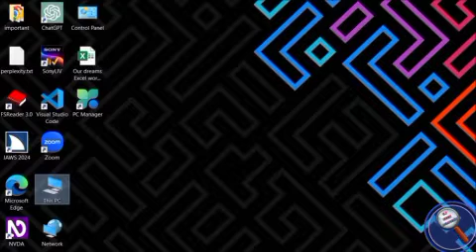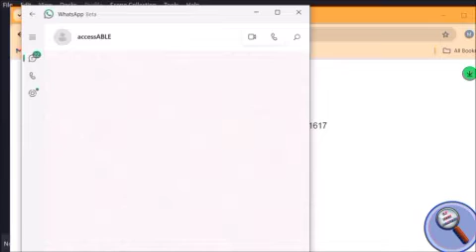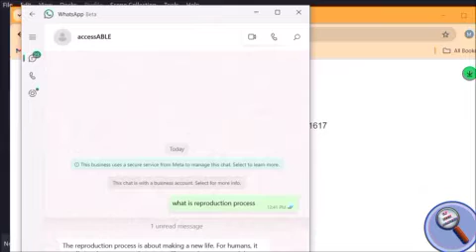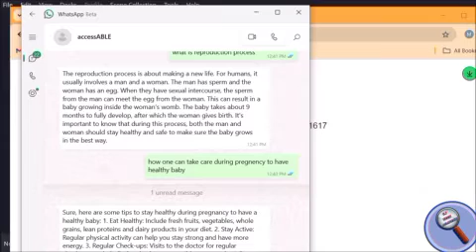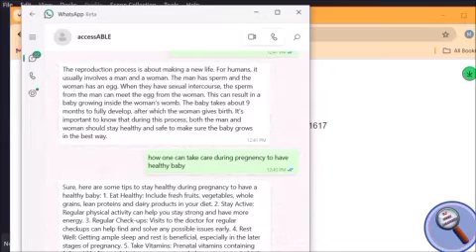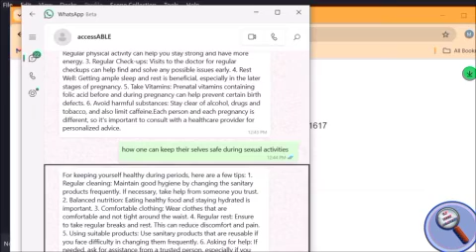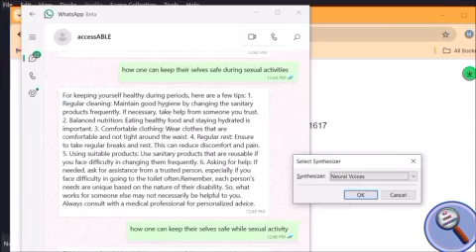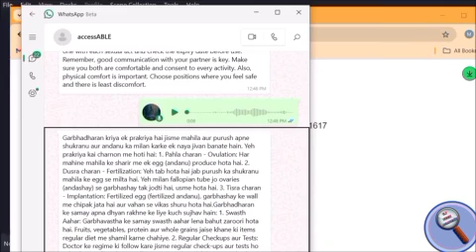Meet Aditi AI: The Game-Changer in Women's Health You Need to Know About! | 18+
Welcome to V.I Tech Academy!

In this video, we introduce you to Aditi AI, an innovative tool designed to answer all your questions related to women's sexuality and reproductive health. Aditi AI aims to provide accurate and comprehensive information to help you better understand these important topics. Whether you're seeking information about menstrual health, contraception, pregnancy, or any other aspect of women's reproductive health, Aditi AI is here to assist you.

Stay informed and take charge of your health with Aditi AI!

V.I Tech ACademy reserves the copyright of this content. Re-uploading or reproducing this content, in whole or in part, without prior written permission from V.I Tech Academy is strictly prohibited.
Please note that V.I Tech Academy does not hold the copyright of any third-party software or tool that is used in the video. Any such copyright is held by the respective third party owner.
V.I Tech Academy does not guarantee the accuracy or reliability of the information presented in the videos, and viewers should use their own judgment when applying any tips or techniques presented in the videos. V.I Tech Academy or any of it's officials shall not be held responsible for any financial damage or loss resulting from the use of any tips or techniques presented in the videos, whether used legally or illegally."